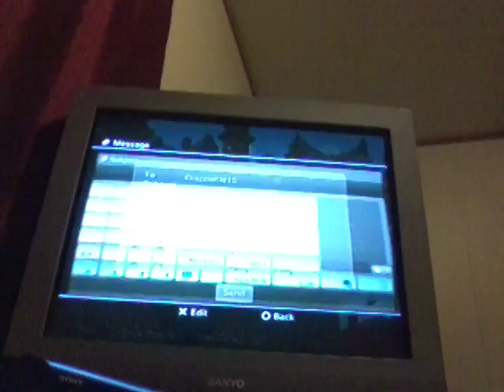Joined by domnickgarza he is boss and TN TMAN